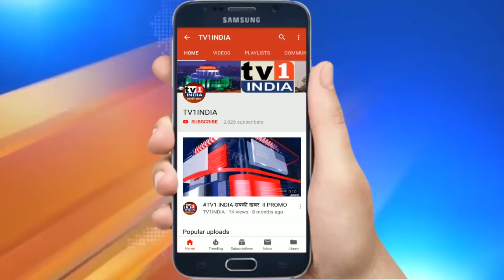नाशिक में 53वें निरंकारी समागम की तैयारियां पूरी | 24 जनवरी से होगा शुभारंभ |आएंगे लाखों श्रद्धालू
सत्य, प्रेम एवं एकत्व का संदेश देने के लिए नाशिक में 24 जनवरी से 53वें संत निरंकारी समागम की शुरूआत होगी. सद्गुरू माता  सुदीक्षाजी महाराज के सानिध्य में आयोजित इस समागम के लिए सभी तैयारियां सम्पूर्णता की ओर हैं. बुधवार को आयोजित एक प्रेस कान्फ्रेंस  में इसकी जानकारी दी गयी. पब्लिसिटी इंचार्ज राजकुमारी जी ने मिशन के मानवता एवं विश्वबंधुत्व के लिए संचालित उपक्रमों एवं कार्यों पर रोशनी डाली वहीं प्रचार विभाग के कोऑर्डिनेटर विवेक मौजी ने समागम की विशेषताओं की जानकारी दी.उन्होंने निरंकारी मंडल को स्वयं में ईश्वर का बोध कराने वाला मिशन बताया और उसका अनुभव करने के लिए 53वें समागम में आने और आध्यात्मिक लाभ उठाने का आव्हान किया.